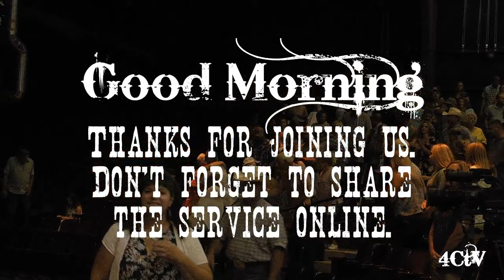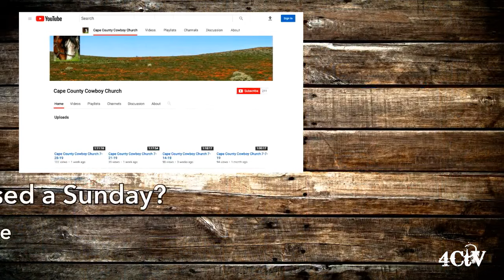Cape County Cowboy Church 8-11-19